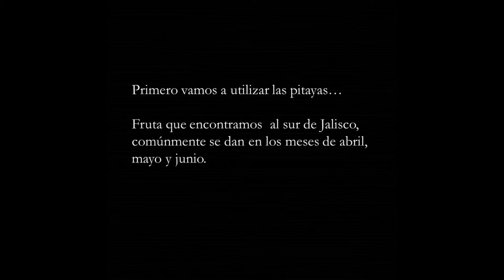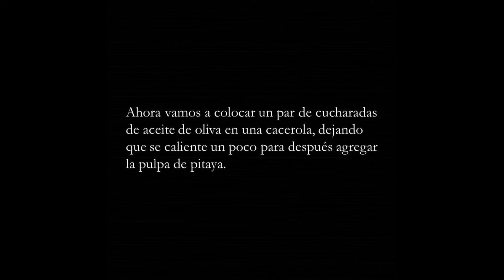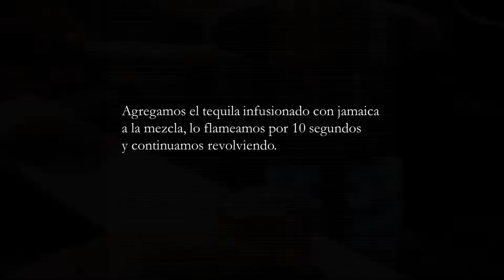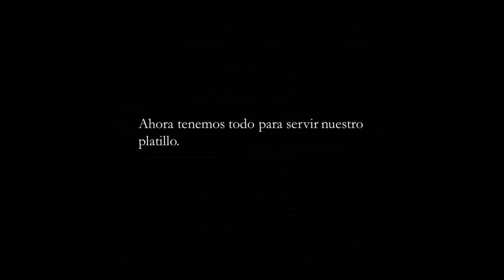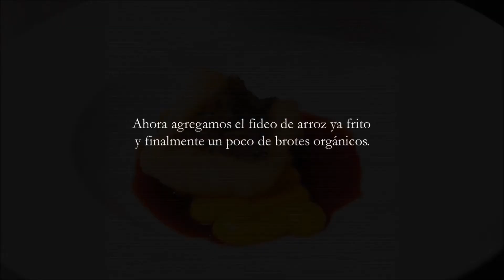Receta: Filete de pescado en salsa dulce de pitaya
Nuestro Chef de Hotel Solar de las Ánimas comparte esta exquisita receta con nosotros...